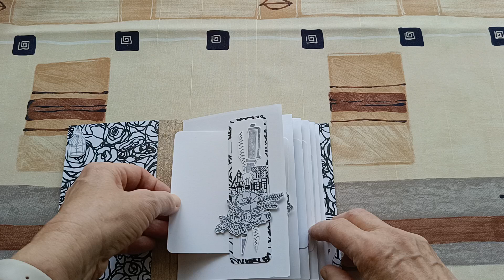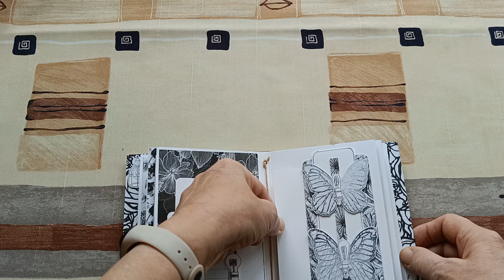Mini album czarno biały...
Kolejne maleństwo (15x10,5cm), do którego stworzenia użyłam papierów zakupionych ongiś w Action: Black&White Designpad i również elementów wyciętych ze stemplowanych grafik.